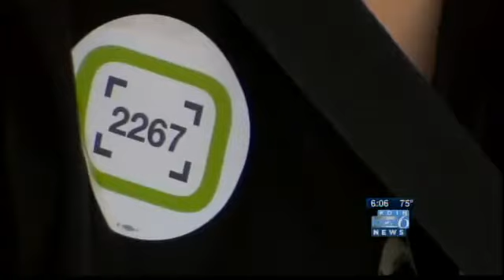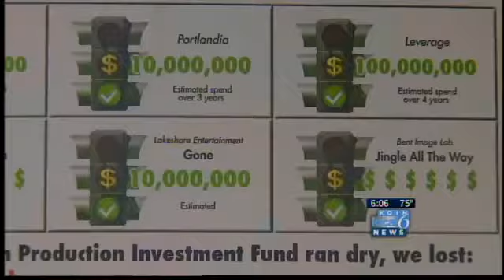Hollywood rallies for further Oregon film credits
"It would be an explosion overnight," said backers of this bill.